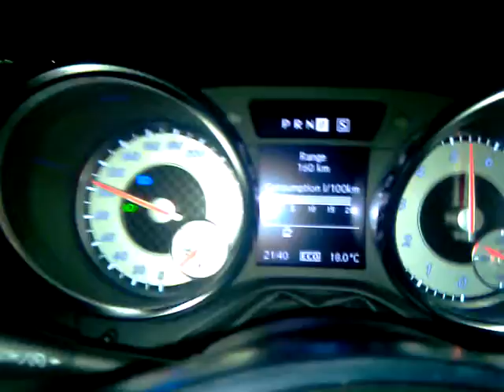SLK'a 2011 AMG